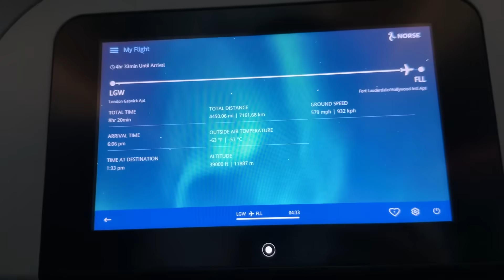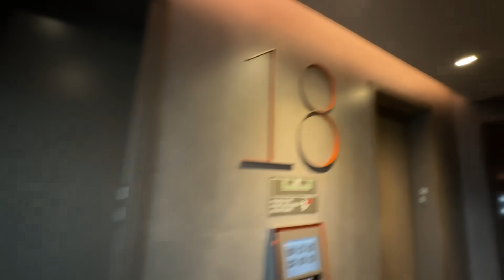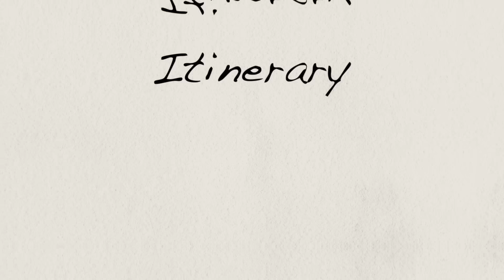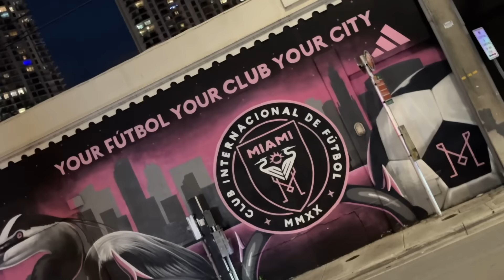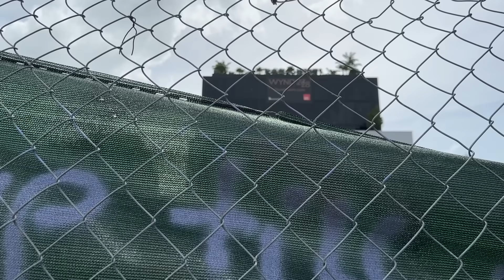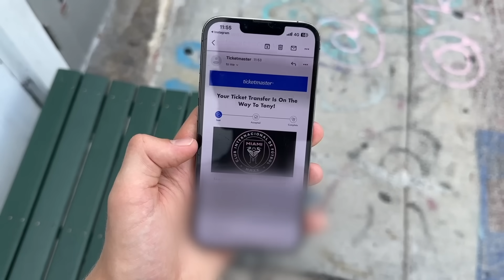i travelled 24 hours to giveaway $5,000 messi ticket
i flew from Britain to USA just to giveaway my Leo Messi Ticket for Inter Miami 2-1 Cruz Azul 😱